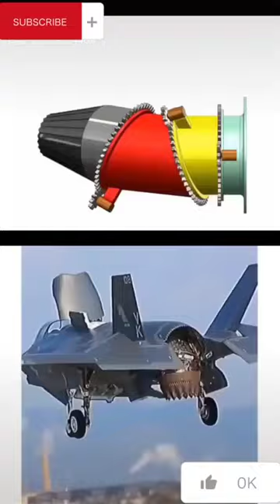How To Work Engine Fighter Jet F22 3D Video#Short Video YouTube